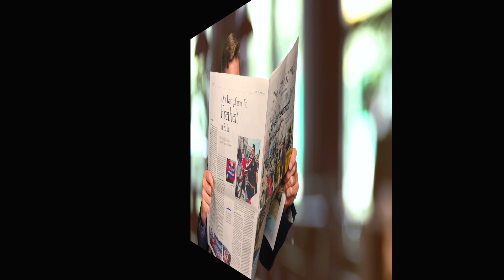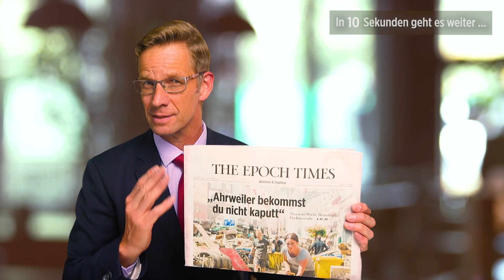Streit um Taiwan: Litauen ruft Botschafterin aus China zurück !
Das baltische Land Litauen hat seine Botschafterin aus China zurückgezogen. Dies geschah nach einer Auseinandersetzung mit Peking wegen der Eröffnung einer Ständigen Vertretung Taiwans in Litauen. Litauen erklärt jedoch, dass seine Botschaft in China trotz des Rückrufs normal funktioniere. Don Ma von NTD mit mehr Details.

NTD Deutsch wurde ENTMONETARISIERT! Spenden Sie für unsere Arbeit:
Vielen Dank!